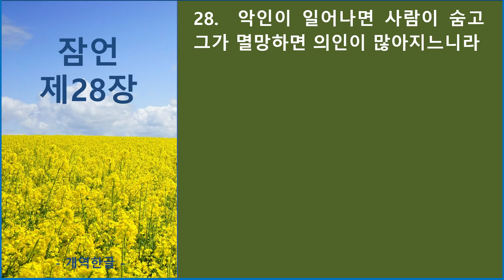잠언 제28장_큐티랜드 성경필사 성경 듣기